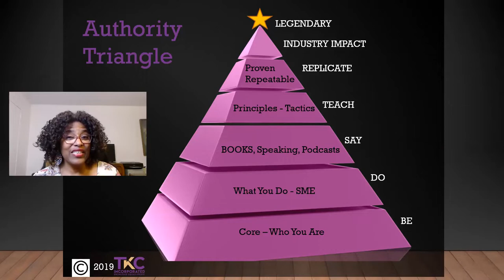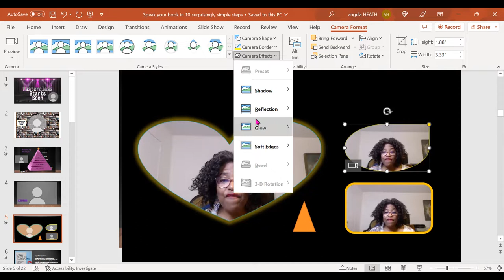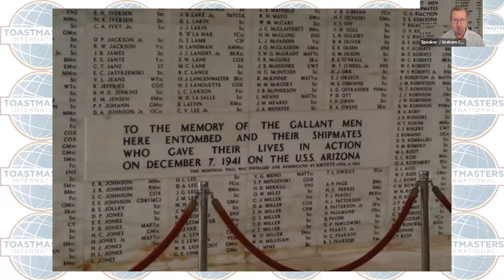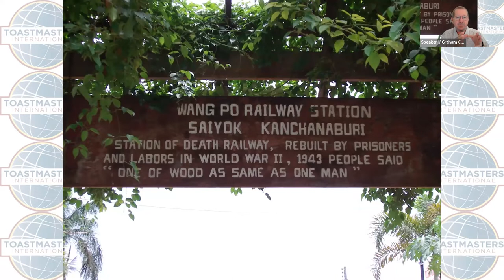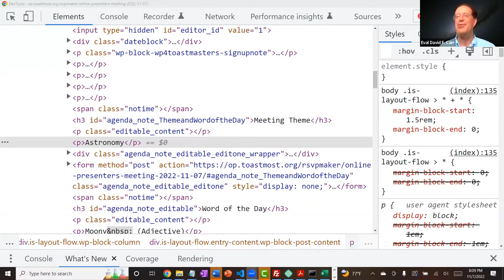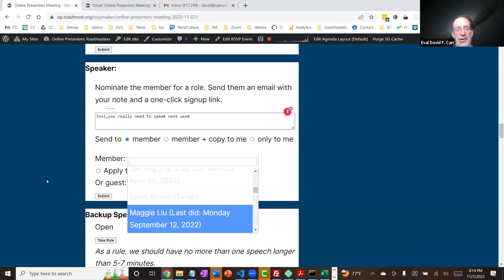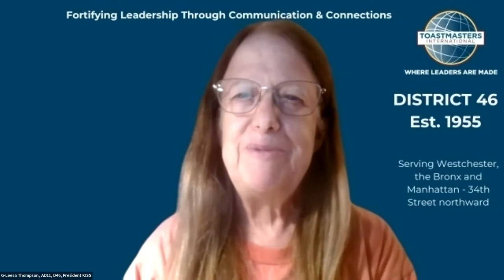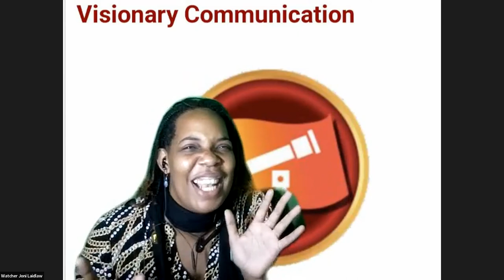Nov 7, 2022 Replay - Online Presenters Toastmasters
Graham Cairns We Will Remember Them, Project: Writing a Speech with Purpose